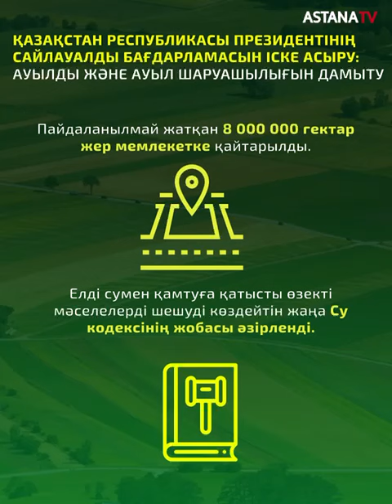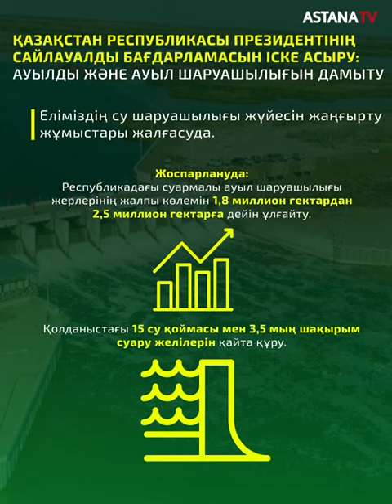Предвыборная программа Президента РК: Развитие села и сельского хозяйства